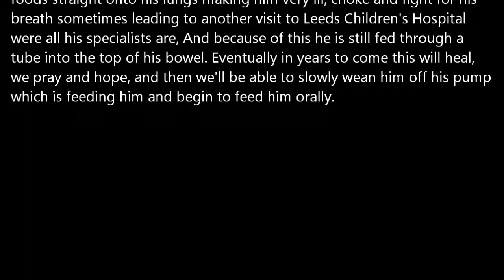Charlie's Day May 3rd 2012